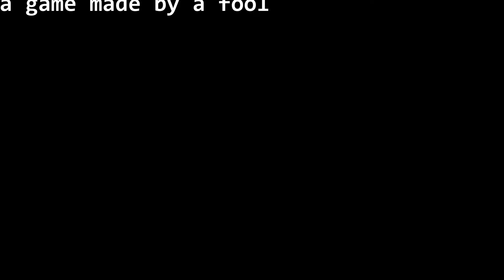trailer for a game I made (horrible)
This was low effort I think I made it as a joke but yea.
(The trailer was the only part that was low effort the game itself was made with I guess "pride")